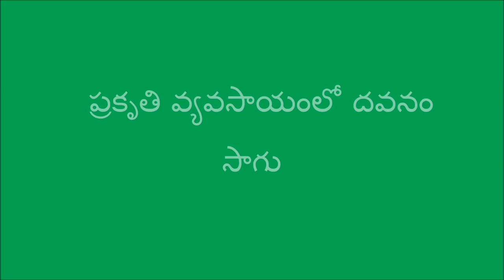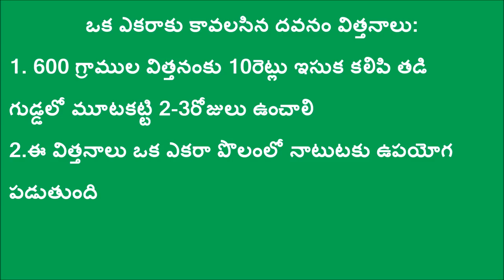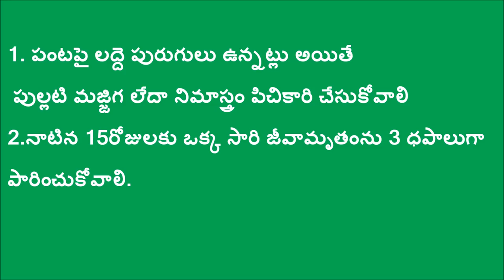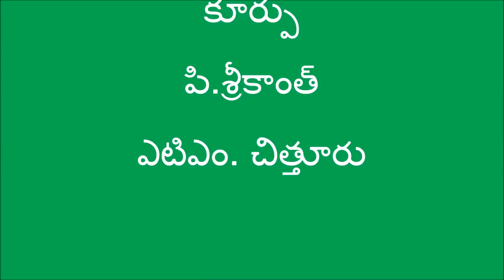A Woman-Farmer Success Story in Davanam Cultivation in Natural Farming Method